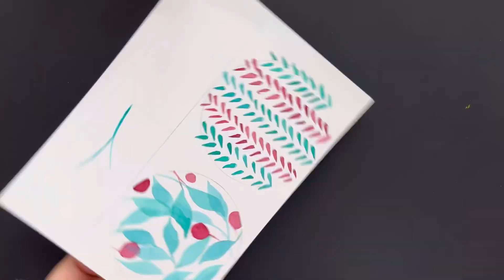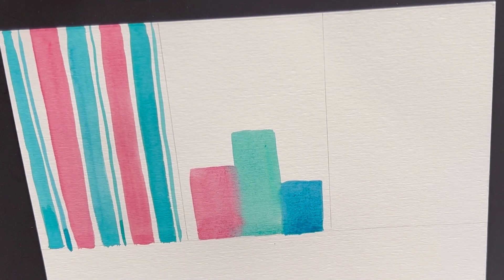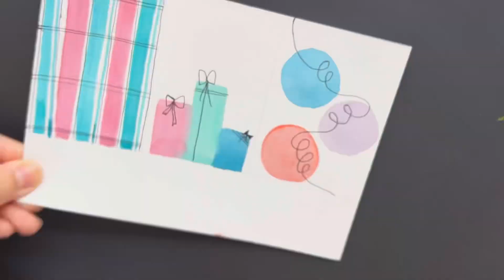DIY Holiday Gift Tags in a few Minutes!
Let’s make quick holiday gift tags!